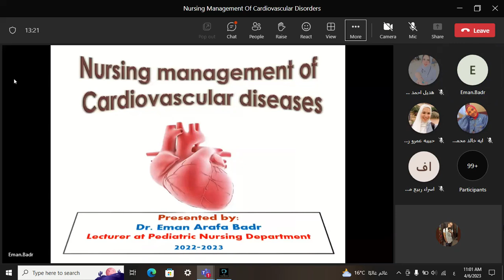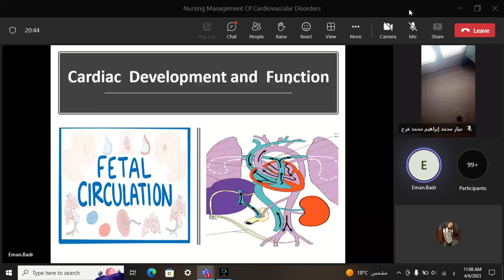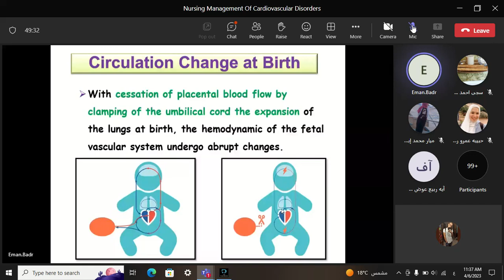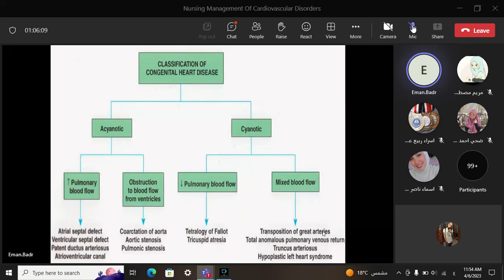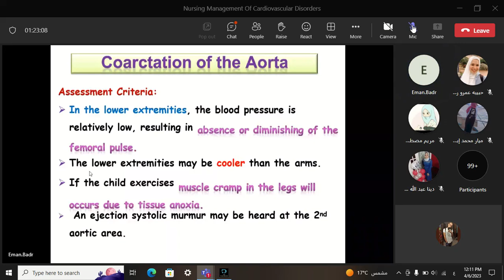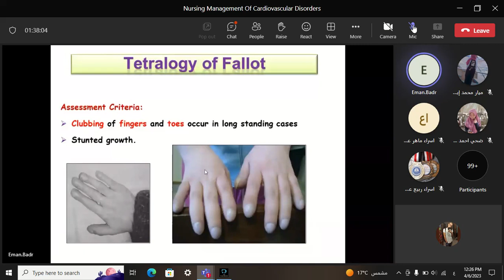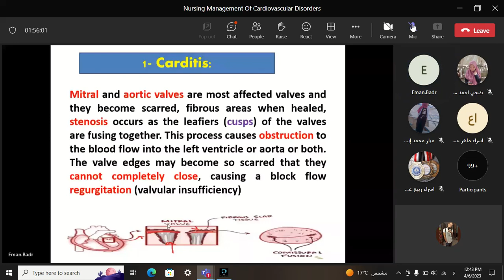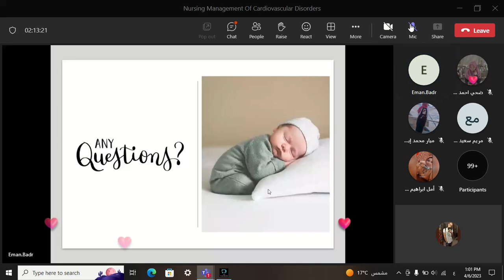Nursing management of cardiovascular disorders